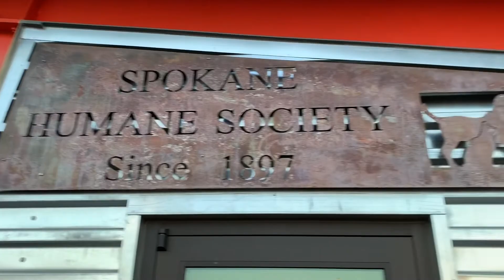COLLEGE Q&A + writing final project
Hey guys! Today’s video is a fun Q&A about college. I hope you enjoy and if you have more questions comment them down below!